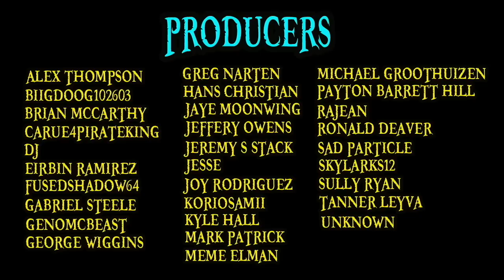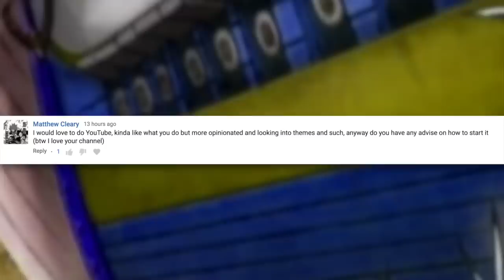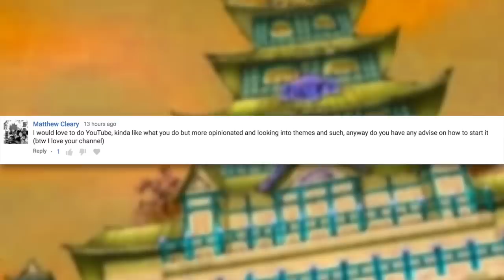The Hito Hito no Mi, Model: Daibutsu | Devil Fruit Encyclopedia